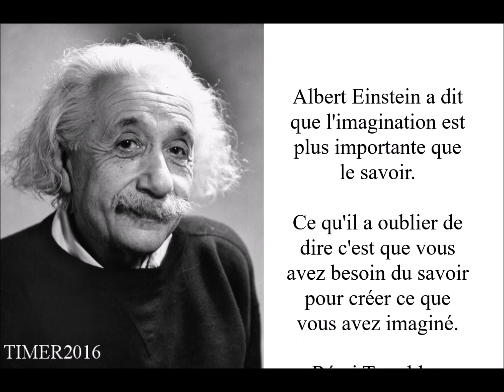Science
Déclaration d'Albert Einstein.